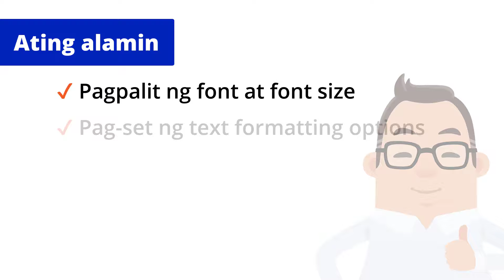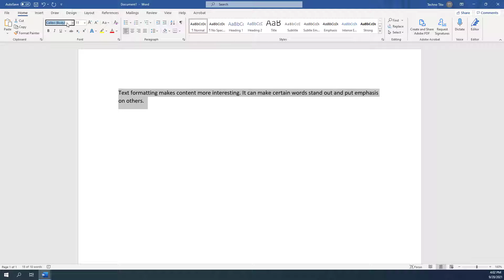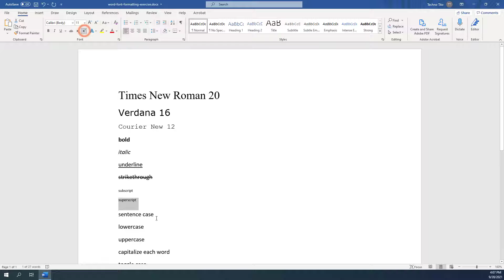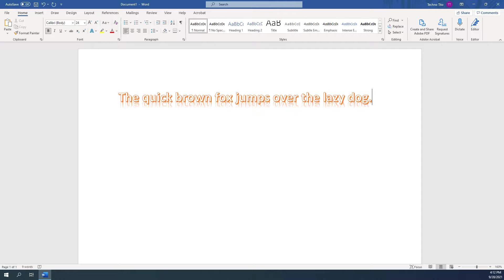Microsoft Word - Formatting Text - Tutorial (Filipino/Tagalog)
Palitan ang font, font size, at text formatting upang mas maging makabuluhan ang inyong document.

0:00 Intro
0:51 Pagpalit ng Font
1:56 Pag-Apply ng Text Formatting
2:25 Pagpalit ng Capitalization or Case
3:48 Pag-Clear ng Formatting